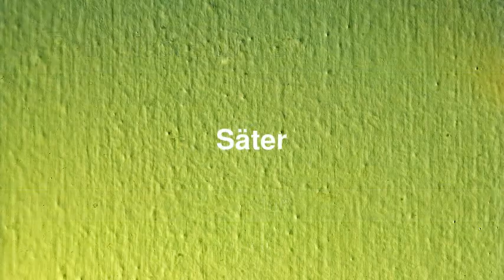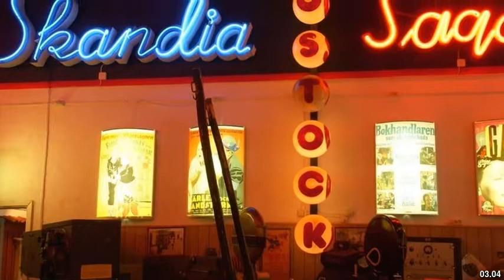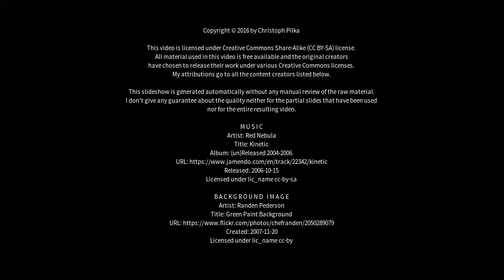Best places to visit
Best places to visit - Säter (Sweden) Best places to visit - Slideshows from all over the world - City trips, nature pictures, etc.